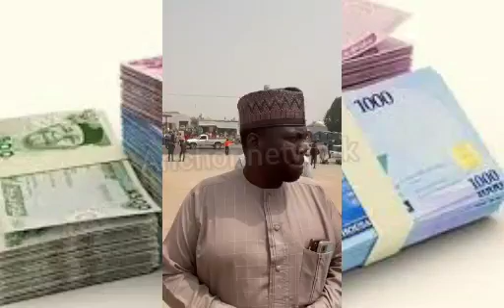BREAKING: WATCH POLITICIANS DUMPING MILLIONS OF OLD NAIRA NOTES AT CBN